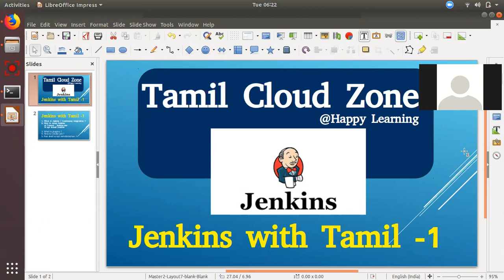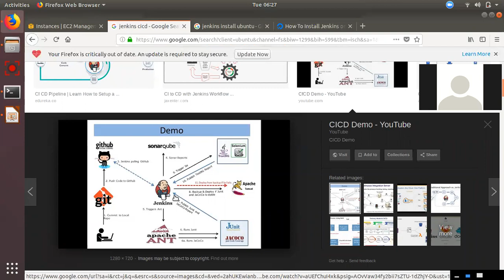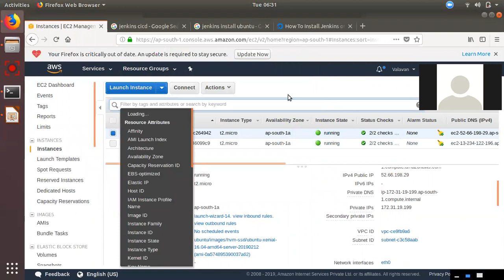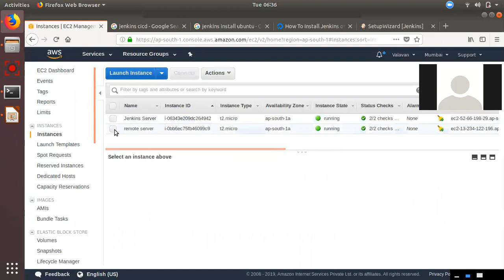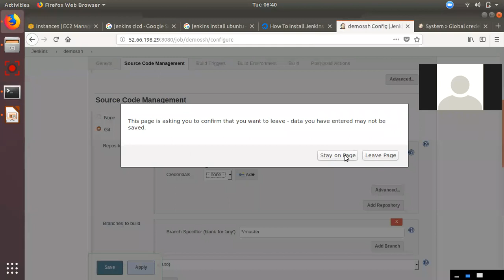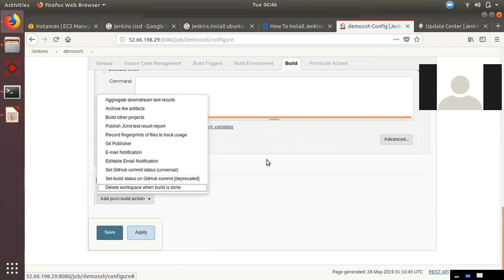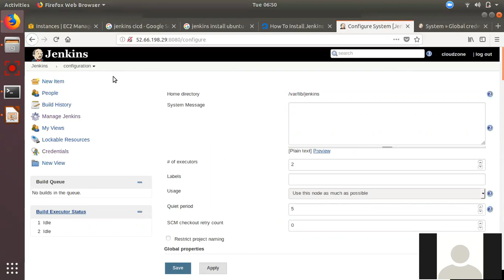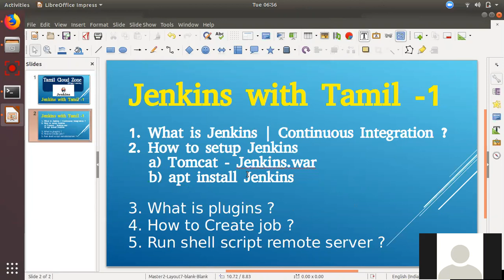Jenkins with Tamil -1 | Install Jenkins - Run SSH Remote Host Job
Upstream Project vs Downstream Project | Jenkins Tamil 2
Project based User Permission | Jenkins with Tamil -3

2

Java Install
sudo apt install openjdk-8-jre-headless
java -version

Jenkins Install
Step 1 — Installing Jenkins

First, we'll add the repository key to the system.

wget -q -O | sudo apt-key add

When the key is added, the system will return OK. Next, we'll append the Debian package repository address to the server's sources.list:

echo deb binary/ | sudo tee /etc/apt/sources.list.d/jenkins.list

When both of these are in place, we'll run update so that apt-get will use the new repository:

 sudo apt-get install jenkins

sudo systemctl start jenkins#awstamil